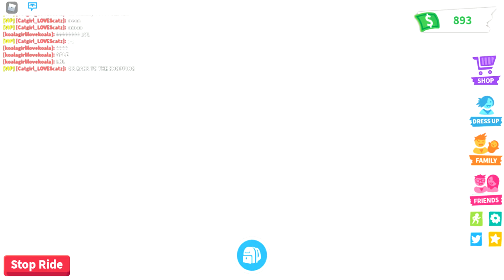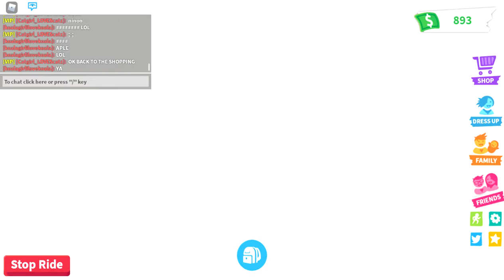(Roblox adopt me shopping spree with my sis)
hello i am u nder the water please help me 😃